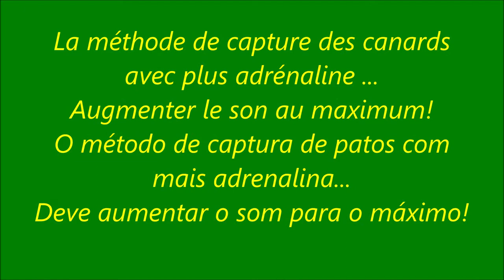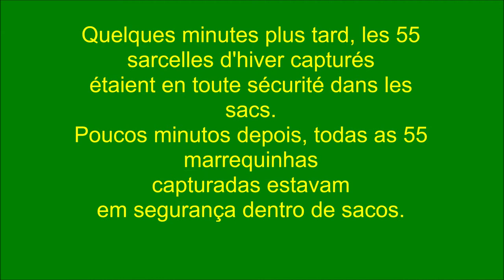Canon filet EVOA19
Canon lance filet pour capturer  canards, à EVOA, en Février 2019
Redes de canhão para captura de patos, no EVOA, em fevereiro de 2019